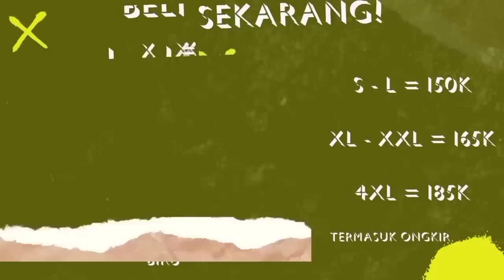SABLENG! SUGIK NG4MUK DIRUANG SIDANG! T4NTANG SEMUA ORANG! KELUARKAN JURUS PAMUNGKAS!!